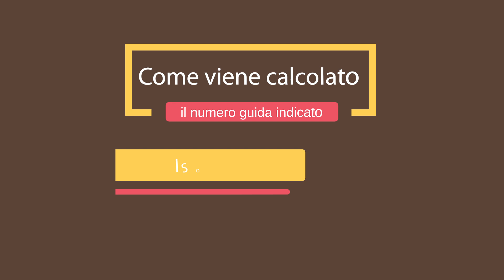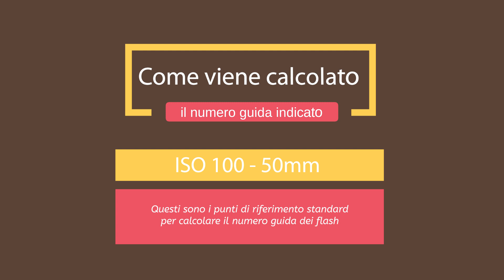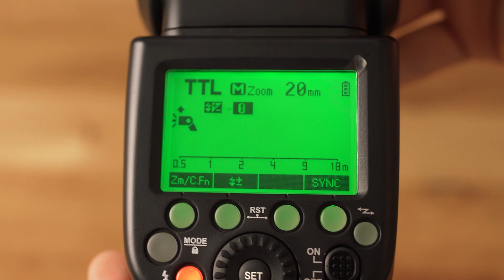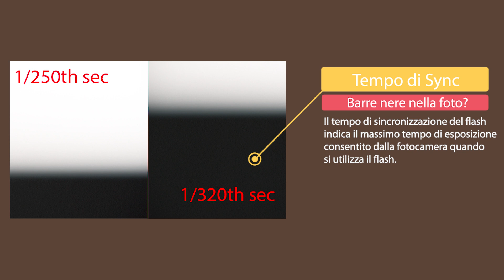Cos'è il numero guida del flash fotografico e come utilizzarlo - Tutorial di fotografia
In questo piccolotutorial di fotografia vedremo cos'è il numero guida del flash fotografico e perché è importante conoscerlo quando stiamo acquistando un nuovo flash.